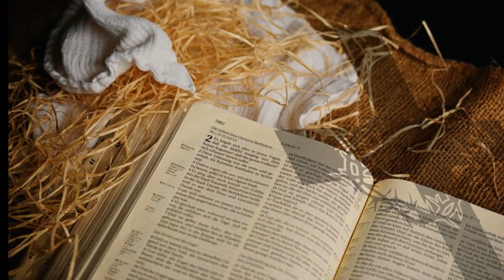How Great Thou Art Medley With Charles Wesley Hymns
A medley of older hymns that focus on how an all powerful God would send His only begotten Son to die for our sins so that we could have eternal life.

Hymns include: How Great Thou Art, Arise, My Soul, Arise!, Immortal, Invisible and O For A Thousand Tongues to Sing.

My daughters, Lily (on the left) and Charlotte (on the right), helped me with the harmony as I was trying to arrange this medley.  It was pretty tricky to record the audio and a video without being at the piano.  We ended up doing a quick recording on an MP3 player and then singing our vocals over that track while recording the video.

Melissa Schworer is a conservative, Christian music singer and songwriter. Her passion for the gospel and her love for the Lord is evident as her music reaches hearts with rich harmony and powerful vocals.

LOVE MELISSA’S MUSIC?  HERE ARE SOME NEXT STEPS!

3) PURCHASE THE BOOK: “Faith and Finance - Peace With Or Without Prosperity

5) FREE GUIDE: “10 Daily Habits to Be A More Confident Teenager”